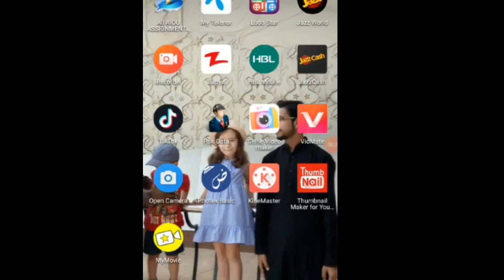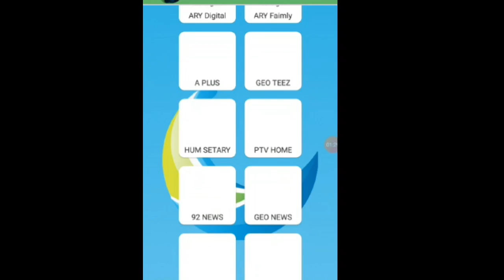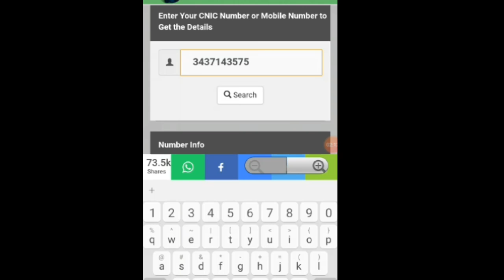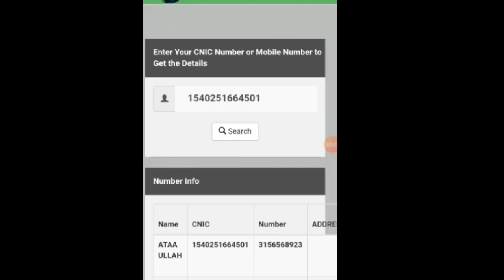Ksi Bhi Mobile Number ki tamam Details Asani se Hasil kren.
Is video me main apko ksi bhi Mobile number ka data Nikalney ka tariiqa bataya he..

App link

mobile number details with name & address in pakistan 2020,
mobile number details with name,
mobile number details with name & address in pakistan,
mobile number details with name & address in india app,
mobile number details with name & address in bangladesh,
mobile number details with name & address in india,
mobile number details with cnic,
tneb reading details without mobile number